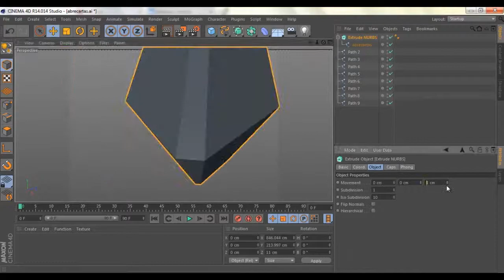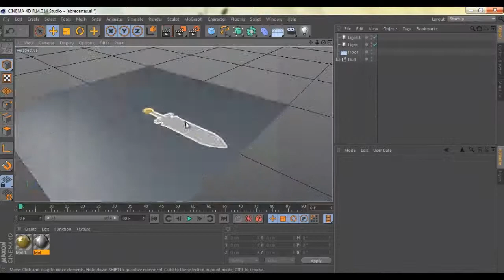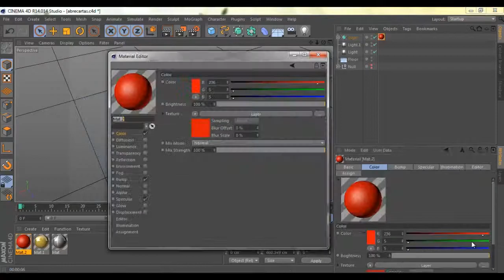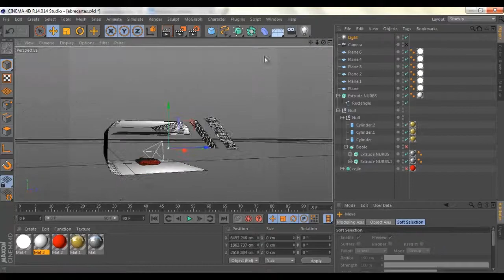Abrecartas (Speed Art)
Modelando un abrecartas en Cinema 4D